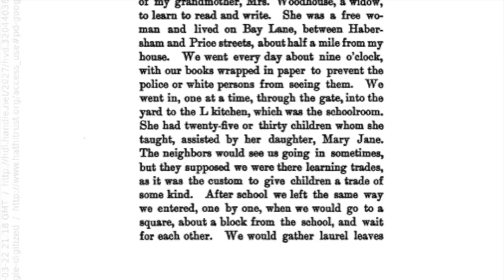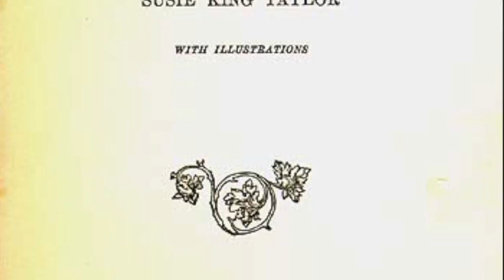My Movie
Susie King Taylor